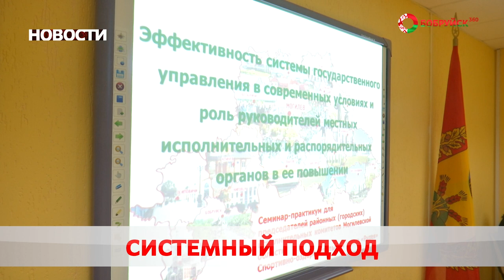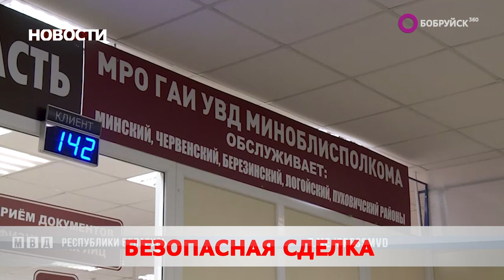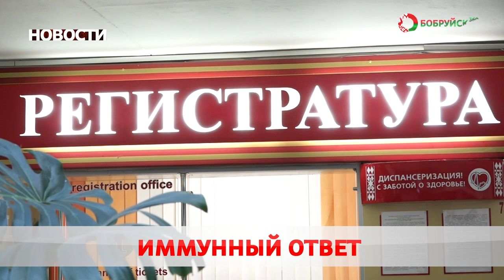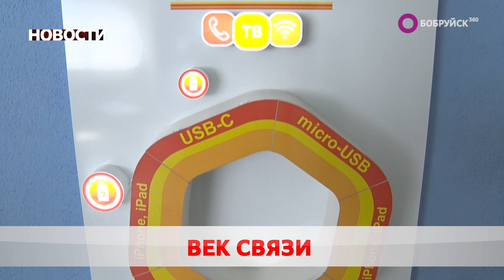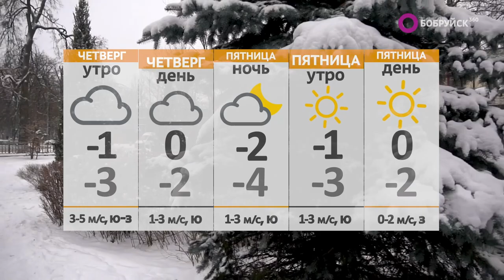Новости 25 01 23